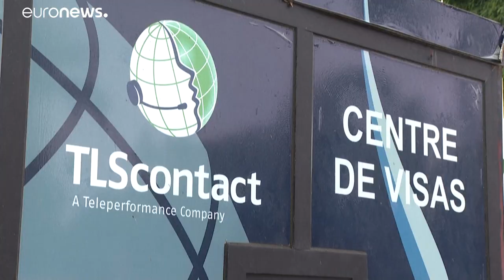França fecha a porta aos países do Magreb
Paris colocam limites para a obtenção de vistos a cidadãos provenientes de Marrocos, Argélia e Tunísia